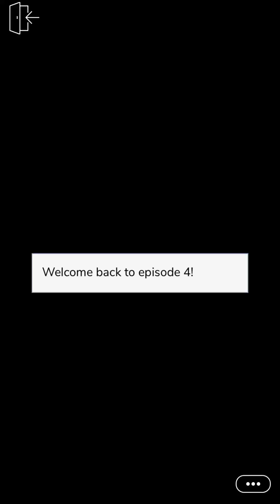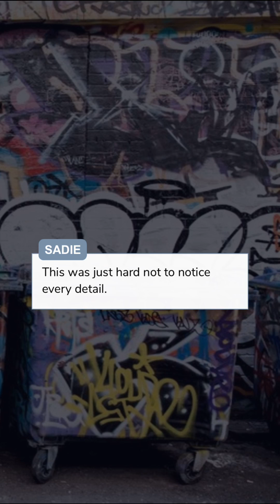Little Does She Know Ep.4 (Episode Choose Your Story)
Sadie meets Lucian in an unusual place, but what she didn’t realize is  they’d soon become close and drama follows them! *customization*